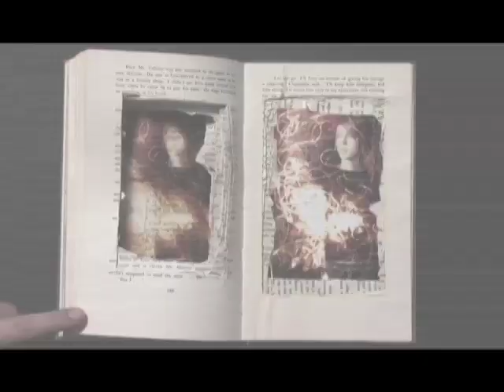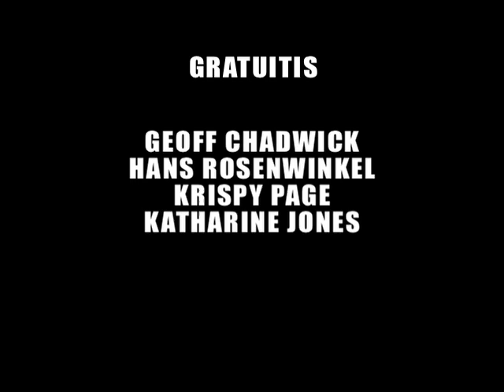Out of Frame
We had the pleasure of doing this profile of Nicole McAdoo-Popovich, a Denver based mixed media photographer. We spent hours talking with her and digging through her work, struggling with how best to display her as a person and an artist. Our solution was to let our camerawork and editing emulate her artistic style, with the goal of letting her work permeate ours. We hope you like it.